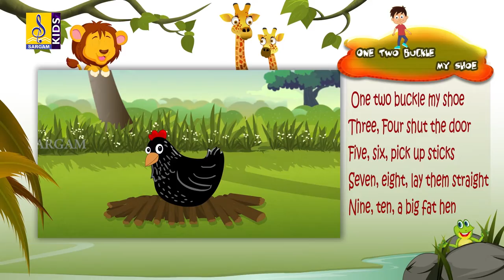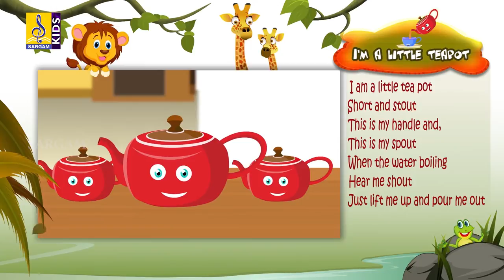Nursery Rhymes For Children | One Two Buckle | I Am A Little Teapot | Latest Kids Animation Song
Nursery Rhymes For Children | One Two Buckle | I Am A Little Teapot | Hop A Little Jump A Little | Latest Kids Animation Song
Its One of awesome Animation songs made for kids. weather you are in the mood for comedy , musical or an Adventure, There is Something here for everyone, thats leaves with an Important message. This animation songs is Captivated all kids. Our goal is to help make learning a fun and enjoyable experience for kids by creating 3D animation.

DIRECTED BY     - ShajinVembayam
 PRODUCED BY    -SargamBaiju
2D ANIMATION     -SuneerKasim,Vishak.V , Deepak,Samuel.Peter  Character Design  -Kiran .V.R
 Storyboard Artist  - Samuel.Peter,Kiran .V.R
Background     -HareeshNettirachira
Compositing & Editing  -Rakesh.S